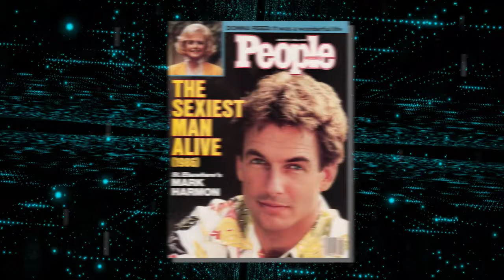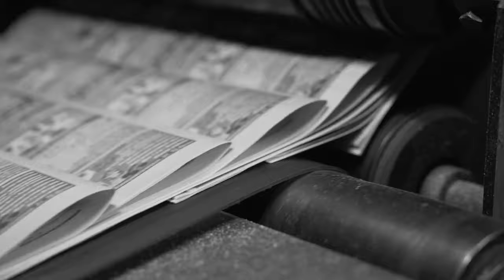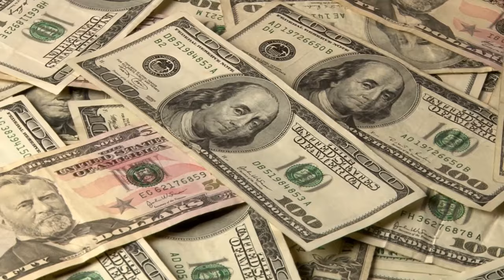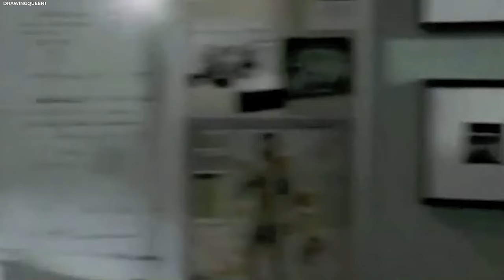Mark Harmon Confesses She Was the Love of His Life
Hollywood love stories are often short-lived and doomed to end in scandalous breakups, but not all of them. Some rare couples have overcome the challenges and temptations of fame and stayed together through thick and thin. One of them is the charming NCIS star Mark Harmon and the lovely Mork & Mindy star, Pam Dawber.

Despite the ups and downs of their careers, the joys and struggles of parenthood, and the twists and turns of life, they have remained loyal and loving to each other. And now, Mark has disclosed a stunning secret about their relationship.  Let’s dive in!

Mark Harmon,Confesses,She Was the,Love of His Life,Mark,Harmon,Love,of his,life,love story,scandal,breakup,challenges,temptations,stay together,together,relationship